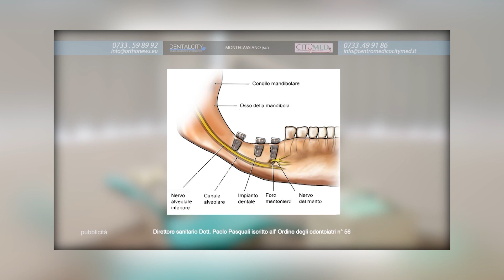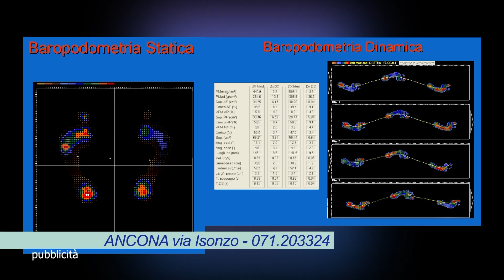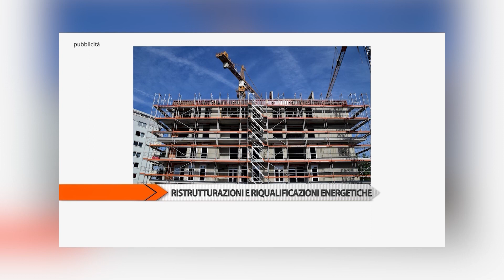CANALE SALUTE: DERMATITE ATOPICA NELL'ADULTO E NEL BAMBINO 2àparte - 05/04/2023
CANALE SALUTE , programma dedicato alla medicina e alla salute condotto da Adriana Chiodi, prodotto ed in onda sul canale 13 di TVRS.

"DERMATITE ATOPICA NELL'ADULTO E NEL BAMBINO".

Ospiti della trasmissione:" Dr.Giuseppe Lemme Direttore UOC Dermatologia Ospedale Carlo Urbani di Jesi e Dr.Massimiliano Nicolini Dirigente medico UOC Dermatologia Ospedale Carlo Urbani di Jesi